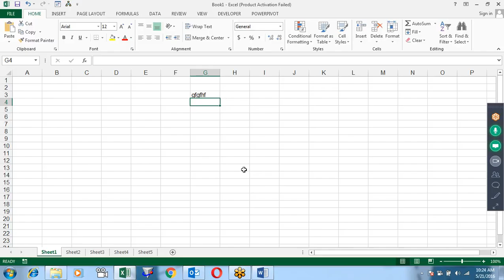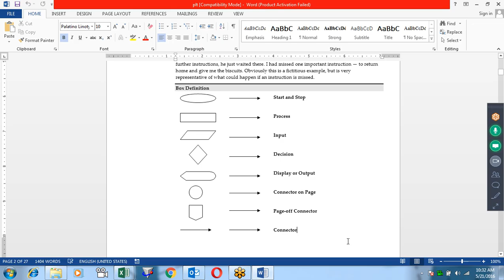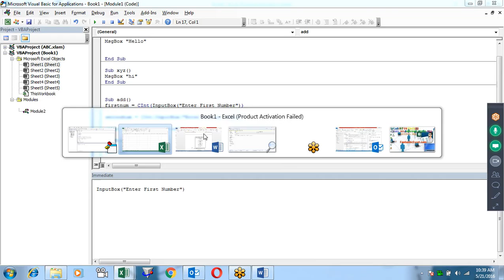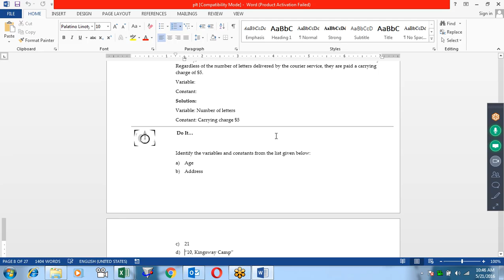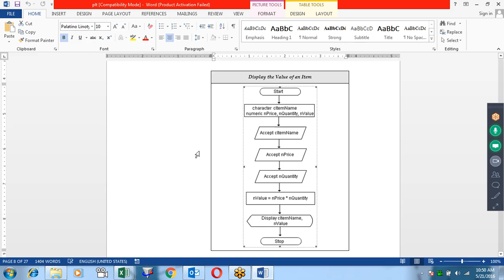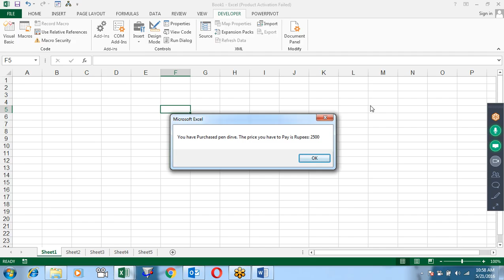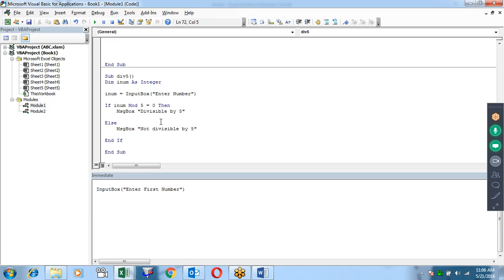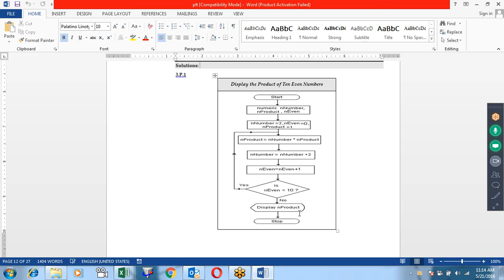PLT-1 Microsoft Excel Training